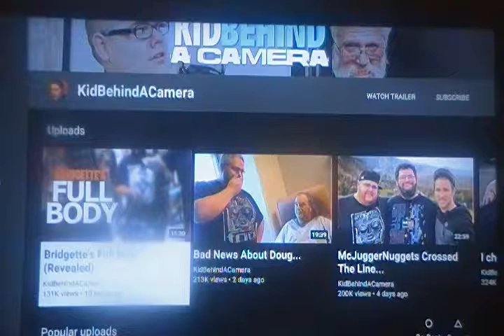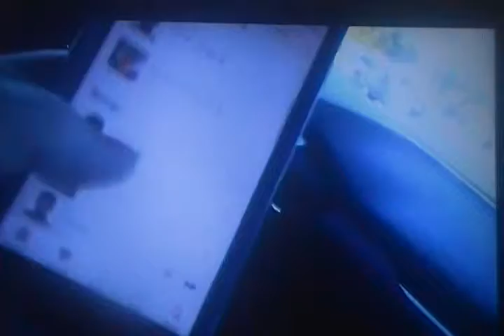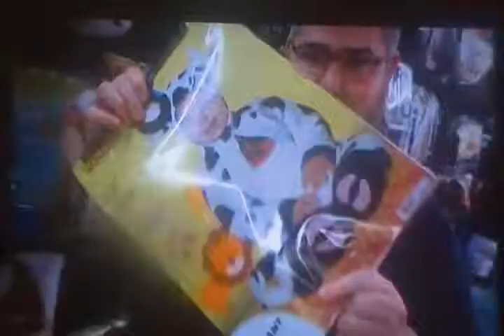KidBehindACamera Reaction: Bridgette Full Body Revealed